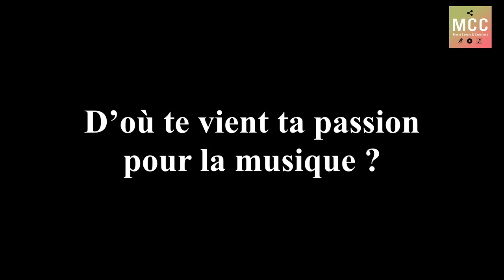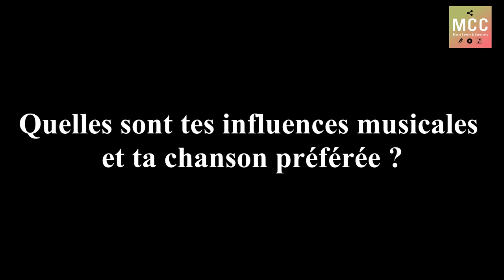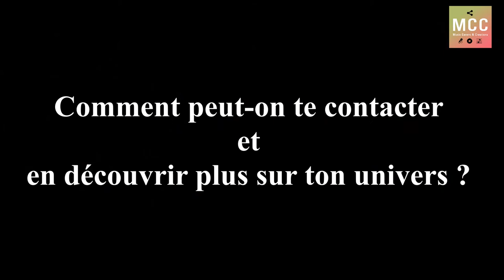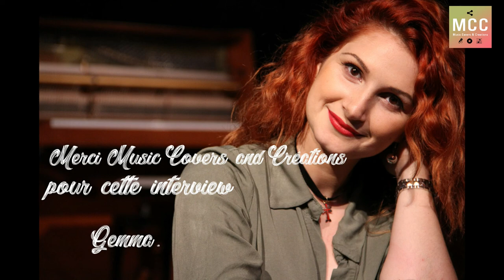Zoom sur l'univers de Gemma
L'équipe de Music Covers & Création vous présente une nouvelle MCCInterview !
Ce zoom vous permettra d'en découvrir plus sur l'univers funky de Gemma, une artiste de grand talent, avec une personnalité débordante d'énergie !